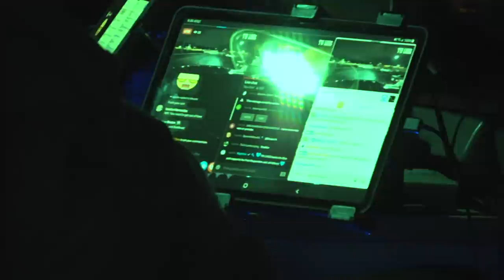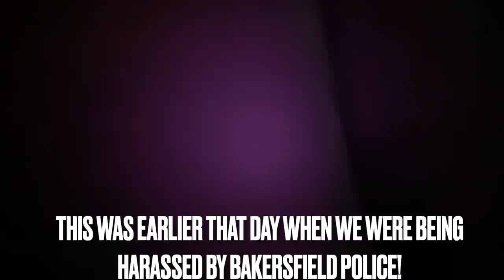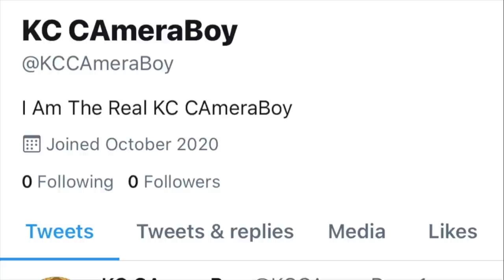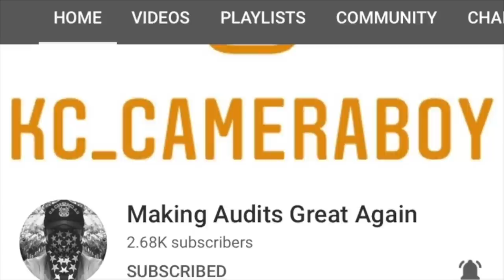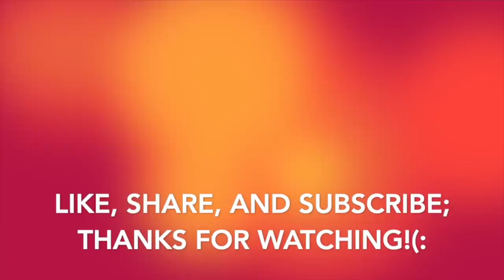Blue Line Troll Rolls Up On Us During A LIVE Audit, Gets Owned & Dismissed(RAW)-1st Amendment Audit